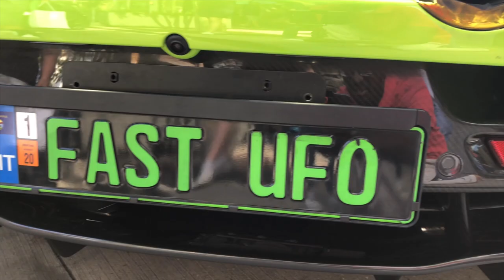Mclaren Sabre steals the show at the McLaren festival! (Sabre, Senna, SpeedTail ,720s)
I attended the McLaren festival which is the first of its kind at the River Oaks district in Houston Tx. The festival was hosted by McLaren Houston and featured every McLaren model you can think of included the SpeedTail, Senna and Sabre. I hope you all enjoy the content!!